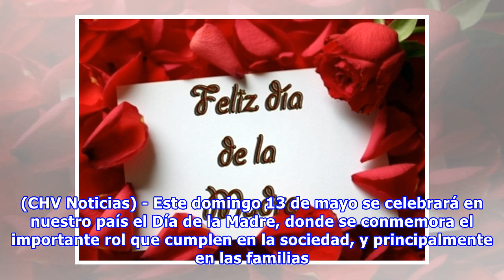El origen del Día de la Madre en Chile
10 de Mayo, 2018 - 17:30 Hrs. Te contamos un poco sobre la historia de esta celebración. (CHV Noticias) - Este domingo 13 de mayo se celebrará en nuestro país el Día de la Madre, donde se conmemora el importante rol que cumplen en la sociedad, y principalmente en las familias. Pero en Chile no siempre se ha festejado este día en el segundo domingo de mayo. Los primeros registros del día de las madres vienen de 1940, aunque no hay exactitud sobre qué día. Dos décadas más tarde, este día se celebr...